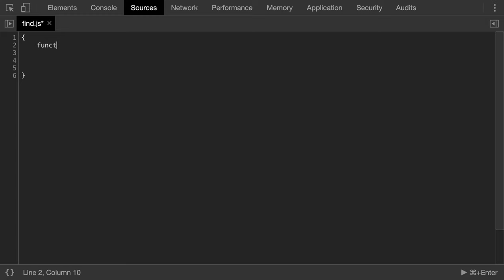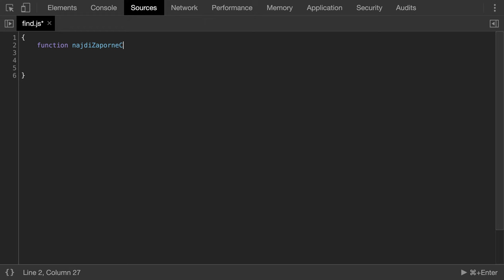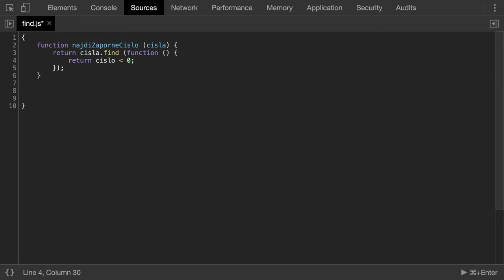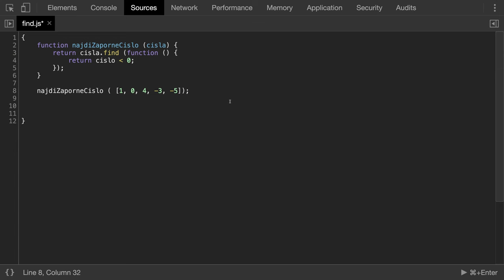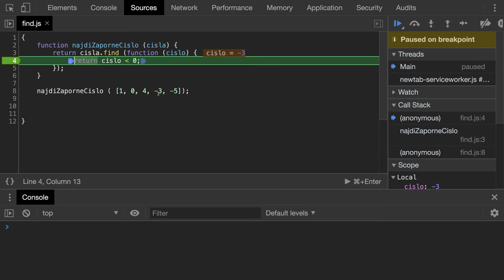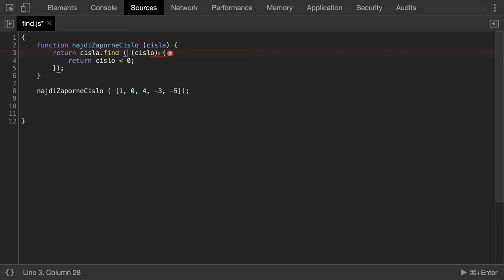🧩 1131 Find - hľadáme prvé záporné číslo v poli čísel v JavaScripte - Kodiri slovensky